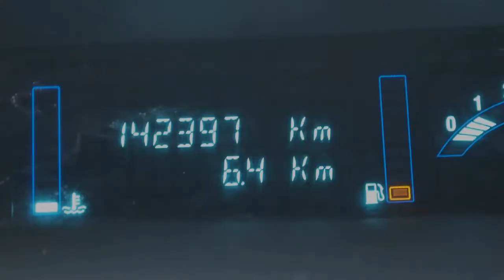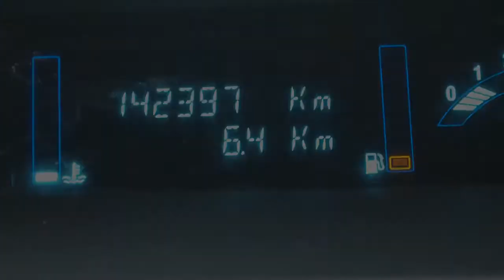Renault Scénic 1.5 dCi Expression Comfort Airco 142dkm Inruil mogelijk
70-TG-NR 142.397 km
  Prijs:     € 4.948
  Merk:     Renault
  Model:     Scénic
  Type:     1.5 dCi Expression Comfort Airco 142dkm Inruil mogelijk
  Bouwjaar:     2006
  Transmissie:     handgeschakeld
  Kleur:     Rood metallic
  BTW/Marge:     marge
  Brandstof:     diesel
  Energielabel:
* Achterbank neerklapbaar
* Airbags
* Airco
* Audio installatie
* Bestuurdersstoel met verstelbare zithoogte
* Boordcomputer
* Buitentemperatuurmeter
* Bumpers in carrosseriekleur
* Centrale deurvergrendeling
* Centrale deurvergrendeling met afstandsbediening
* Cruise control
* EBD
* Glas getint
* Hoofd-airbags voor en achter
* Metallic lak
* Mistlampen voor
* Multifunctioneel stuurwiel
* Radio voorbereiding
* Regensensor
* Side-airbags
* Startonderbreker
* Stuurbekrachtiging
* Trekhaak

Een keurige, dealeronderhouden auto voorzien van vele extra's. De auto wordt geleverd met een nieuwe APK. De distributieriem is vervangen bij 100000 kilometer. LET OP: Dit is een MEENEEMPRIJS. De fullserviceprijs inclusief 6 maanden BOVAG garantie is 5950 euro. AUTO HOGE EMMEN
7823 EL Emmen (wijk Emmerhout)